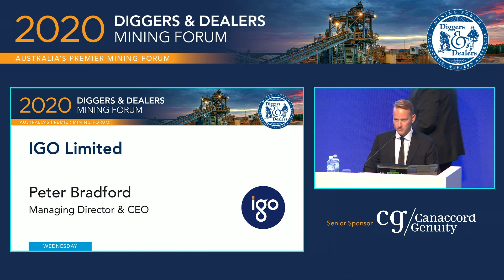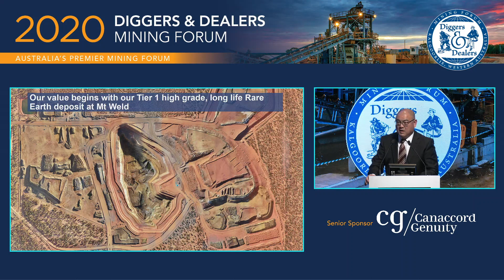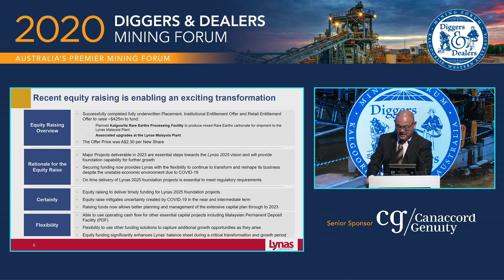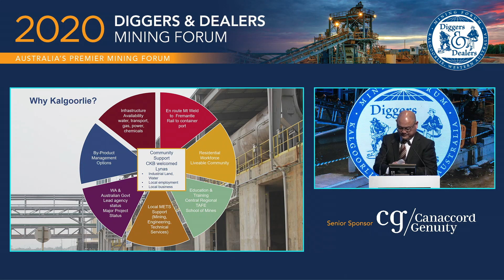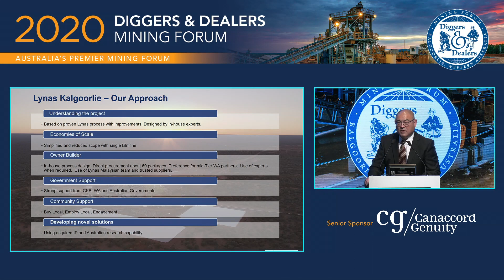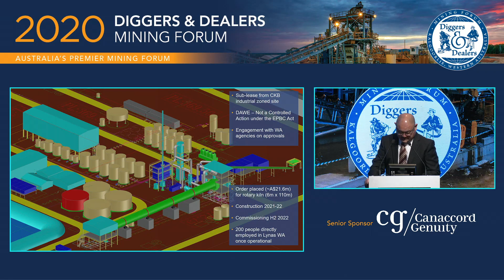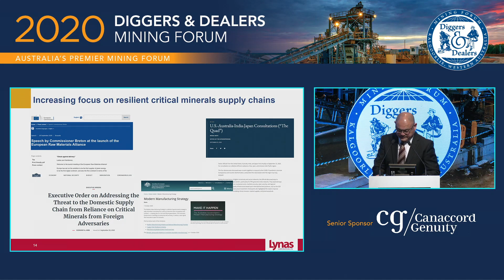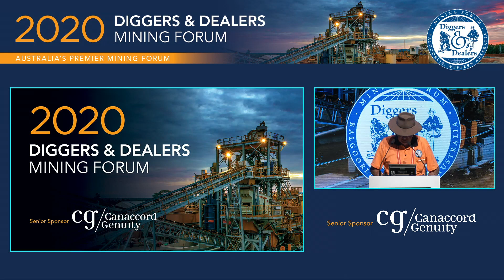42 Lynas Diggers 2020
Diggers 2020 42 Lynas